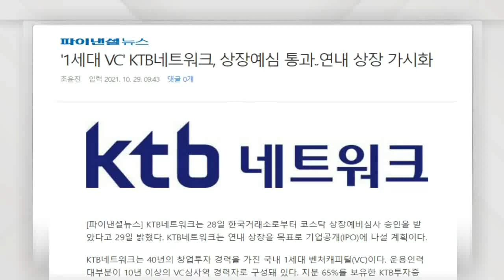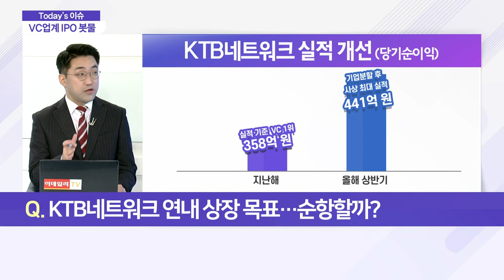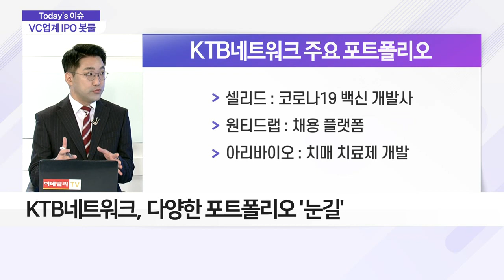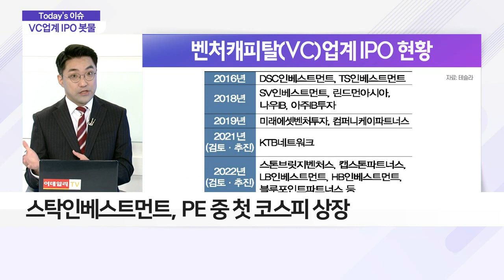벤처 투자하는 VC 상장 줄 잇는다_이슈 파워 (20211102)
Q. KTB네트워크 연내 상장 목표… 순항할까?
- 거래소, 지난달 28일 상장 예심 승인
- 연내 상장 목표로 공모 절차 예정
- 상장 후 자금 조달→스타트업 투자 계획
- 다양한 포트폴리오 '눈길'

Q. 줄 잇는 벤처캐피탈 상장, 배경은?
- 스톤브릿지·캡스톤파트너스 상장 추진 중
- LB·HB인베스트먼트 상장 준비 중
- 스탁인베스트먼트, PE 중 첫 코스피 상장